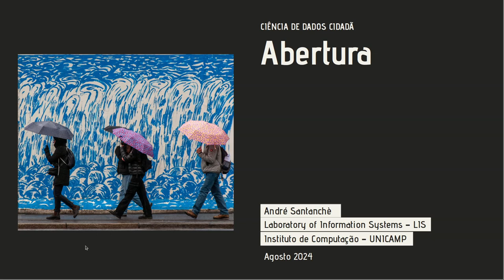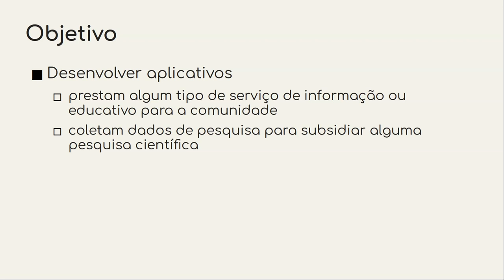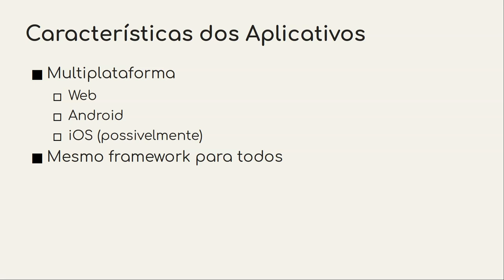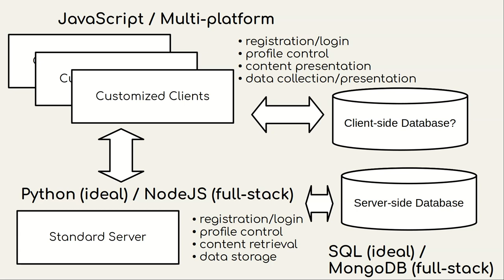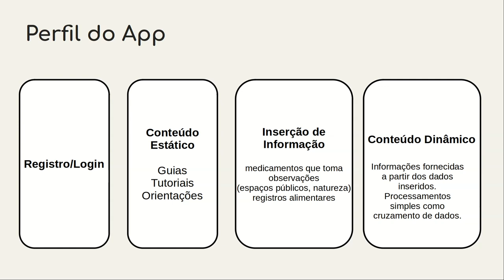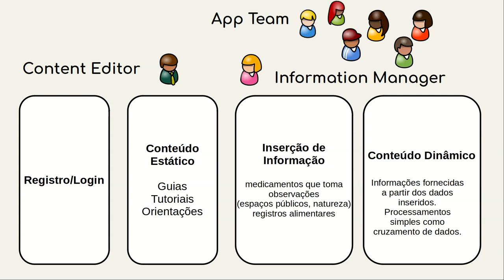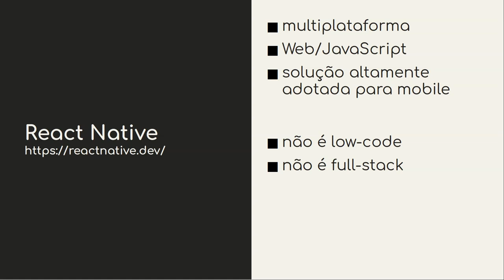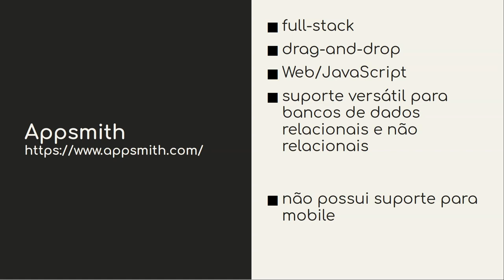Apresentação da Disciplina e Arquitetura Inicial - Ciência de Dados Cidadã 2024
Apresentação geral da disciplina com explicação do propósito, fluxo de atividades e arquitetura para a implantação dos aplicativos. Princípio de aplicativo ligado à pesquisa e com propósito de extensão. Processo de seleção dos candidatos. Debate sobre possível arquitetura e decisões a serem tomadas. Requisitos de arquitetura reusável nos vários aplicativos, multiplataforma e baseado em padrões Web e linguagem JavaScript.